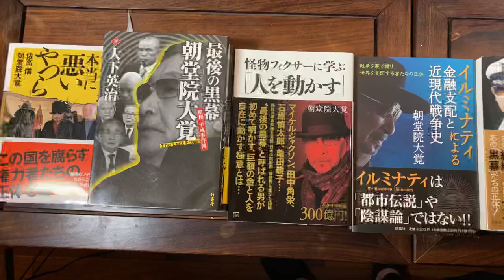楽天モバイル経営危機！ チャンネル保管するため